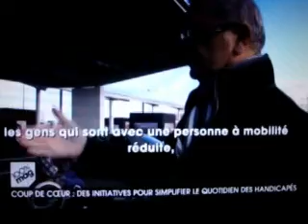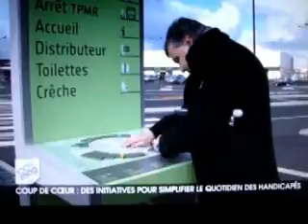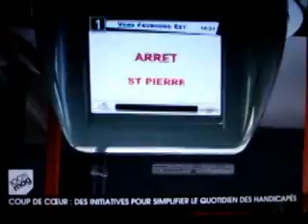M6 100% MAG accessibilité des personnes handicapées 9 mars 2011